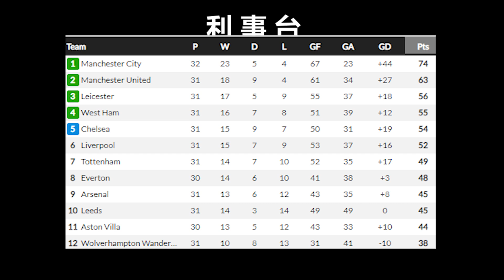【利事電台回歸！】利物浦歐聯八強止步 - 三叉戟啞火無力回天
隔了一段長時間下，終於有時間能夠重新開始做利事電台，不過第一場球隊就面對歐聯八強的劣勢生死戰，結果前線發揮不好之下被淘汰，影片中和大家簡短探討一下前中後各線上的發揮，賽季剩下目標和說說夏天轉會窗的淺見。

0:00 前言
0:35 次回合奇蹟落空…
1:32 初段黃金機會
2:20 中後場大改善
3:42 三叉戟之低迷
5:43 高普的排陣與遲疑的調動
7:52 剩下目標：爭前四
8:39 簡短預視夏季轉會窗
12:03 私人近況交待